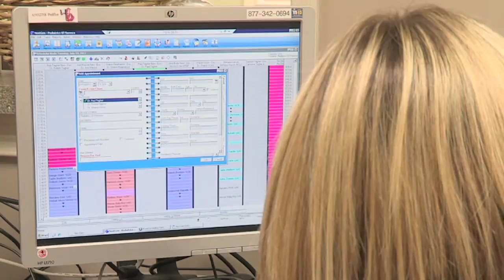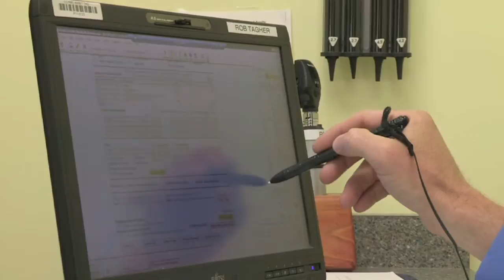Community Practice Services: With You Every Step of the Way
Community Practice Services works directly with physicians and practice managers to design integrated management, billing and clinical solutions. We help make running a practice more efficient, giving physicians more time for their patients. Our services include training and support for billing software and electronic medical records. We provide support every step of the way.